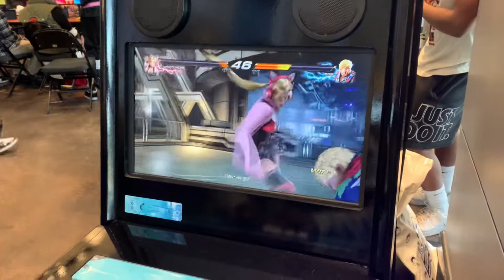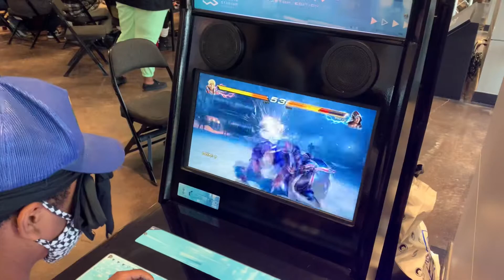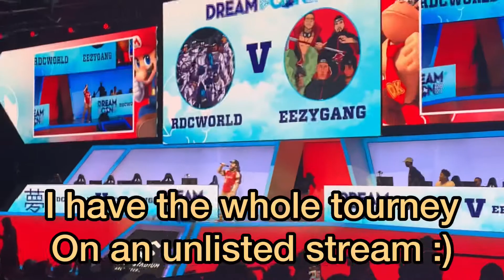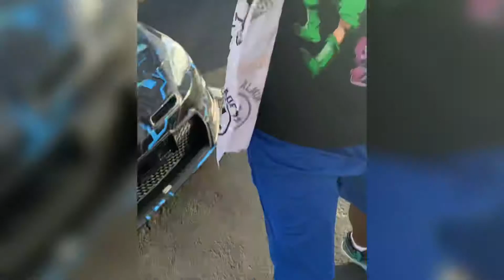Dreamcon but I suck at Vlogs